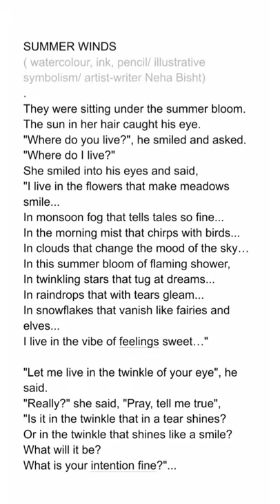across realms....between worlds... painting by Neha Bisht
Painting Title - Summer Winds
artist Neha Bisht
ink, watercolour and coffee
music credit- Summer Wine / Nancy Sinatra & Lee Hazelwood